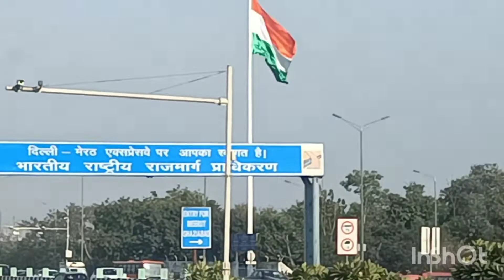Sunday Manei Masti Time🤗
hello friend lots of love please support me

please watching full video don't skip